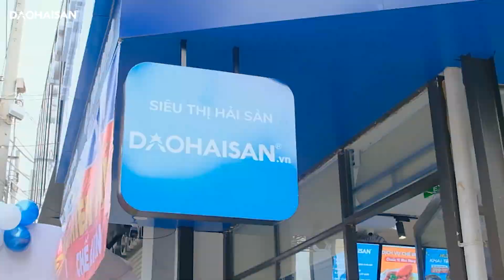TƯNG BỪNG KHAI TRƯƠNG 🎉 CỬA HÀNG 446 NGUYỄN THỊ THẬP | 09.07.2022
🎉 446 NGUYỄN THỊ THẬP,  Q.7

🔷 Với mong muốn mỗi Khách Hàng đều có một cửa hàng ĐẢO HẢI SẢN gần nhà, ĐẢO mở rộng thêm cửa hàng mới.

🔷 CỬA HÀNG QUẬN 7 giúp Khách Hàng dễ dàng mua Hải Sản tươi sống - Chế biến mang đi và thưởng thức trọn vị ẩm thực Nhật Sushi & Sashimi.

Cùng ngắm nhìn không gian cửa hàng và không khí tưng bừng khai trương cuối tuần rồi của ĐẢO nhé!

Đừng quên chuỗi ưu đãi Mừng Khai Trương vẫn đang diễn ra đến hết ngày 18/07, áp dụng khi mua hàng trực tiếp tại 446 Nguyễn Thị Thập đó nha 😍
ĐẢO HẢI SẢN - NHÀ BÁN LẺ HẢI SẢN HÀNG ĐẦU
💬 Inbox: m.me/daohaisanvn để đặt hàng

🏘 Mua trực tiếp tại Cửa Hàng:
▪️CH1: A9 Nguyễn Sỹ Sách, P.15, Q.Tân Bình (đối diện chung cư Ruby Garden).
▪️CH2: 15/10 Phạm Văn Hai, P.1, Q. Tân Bình.
▪️CH3: 446 Nguyễn Thị Thập, P. Tân Quy, Q.7

*Nhắn Tin ĐẢO tư vấn ngay nhé!